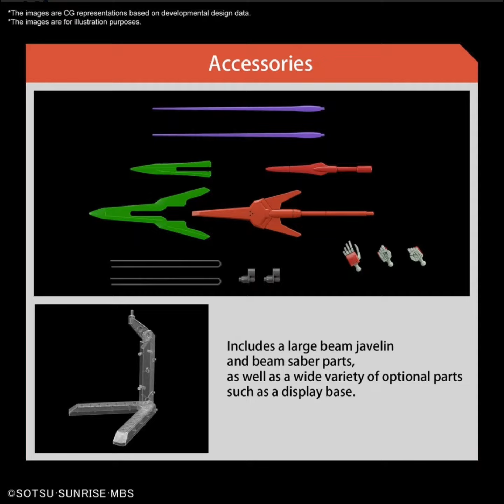Mobile Suit Gundam: The Witch from Mercury Darilbalde High Grade 1:144 Scale Model Kit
From Mobile Suit Gundam: The Witch from Mercury comes the red, armored Daribalde. The Mobile Suit Gundam: The Witch from Mercury Darilbalde High Grade 1:144 Scale Model Kit includes 1x Beam Javelin, 2x Beam Saber parts, 1x pair of alternate hands, 1x joint parts set, 2x wires, 1x sticker sheet, and 1x display base. Build, display, and add this enthralling model kit to your collection!